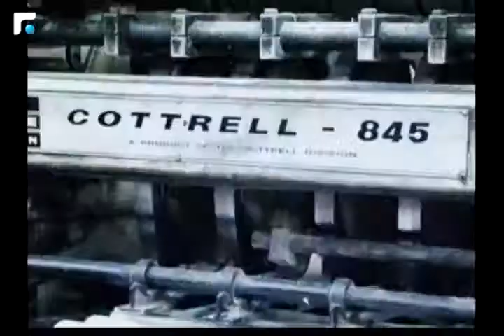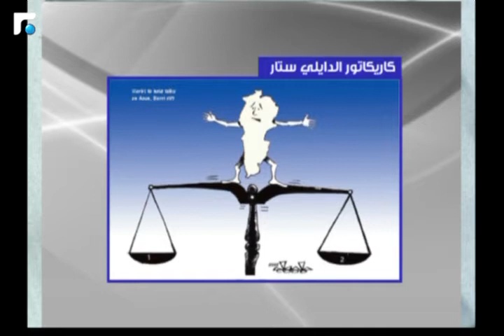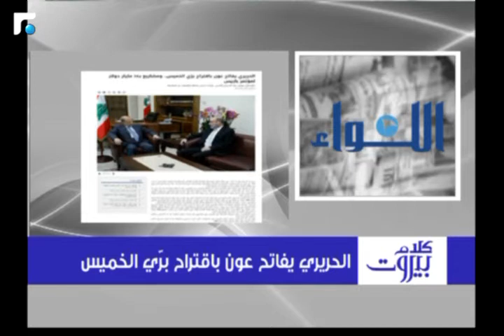نقولا ناصيف: هناك صلاحيات لرئيس الجمهورية يمكن استعمالها